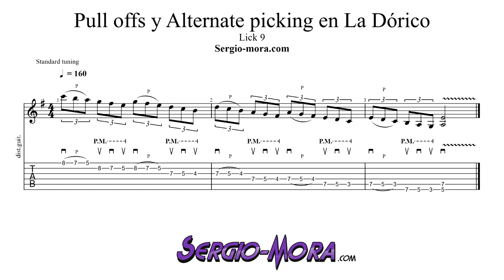Lick 9 - Pull offs y alternate picking (La dórico)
Este lick trata de combinar ligados (pull offs) con púa contra púa en una frase descendente en La dórico. La figura rítmica que usaremos serán tresillos. Practícalo con metrónomo y mide bien los tresillos (3 notas de igual duración dentro de un click).